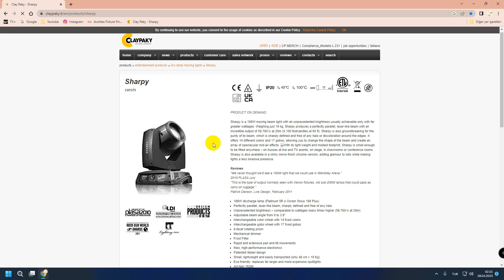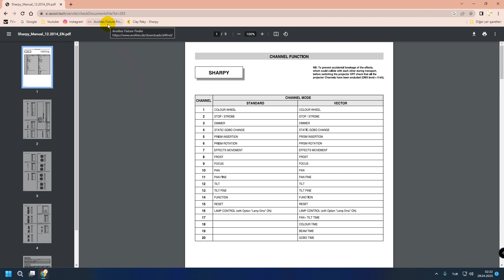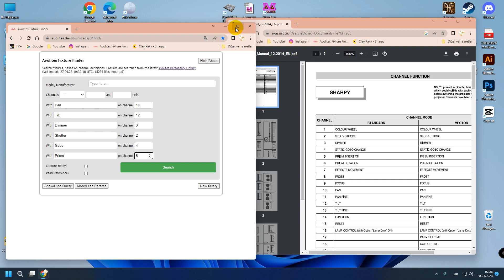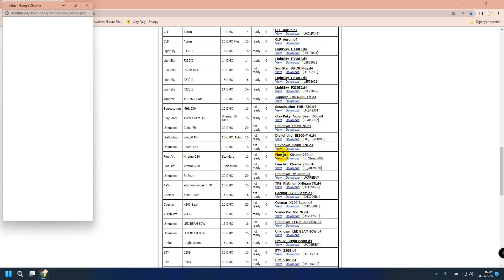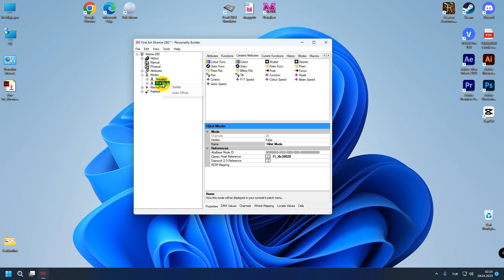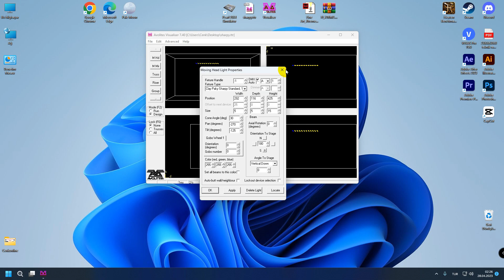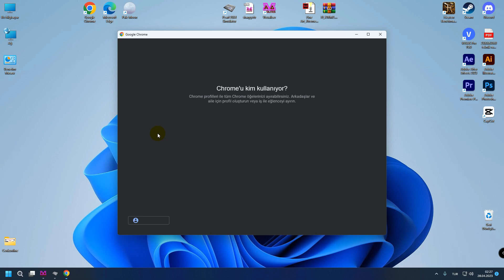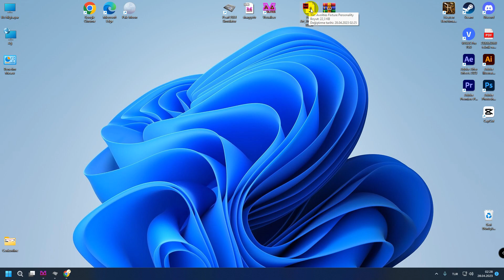Avolites Fixture Finder - Avolites Fixture Bulma Kolay Method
"Bu video, Avolites konsolları veya yazılımlarıyla çalışan profesyonel aydınlatma tasarımcılarına, Avolites Fixture yazmadan kolayca arama yapmanın nasıl mümkün olduğunu göstermektedir. Videomuzda, kullanıcılara, cihazları manuel olarak yazmaktan daha hızlı ve verimli bir şekilde bulmak için bazı ipuçları ve püf noktaları sunulmaktadır.

Videoyu izleyerek, Avolites Fixture arama işlemini kolayca gerçekleştirebilecek ve daha hızlı bir çalışma süreci elde edebileceksiniz.